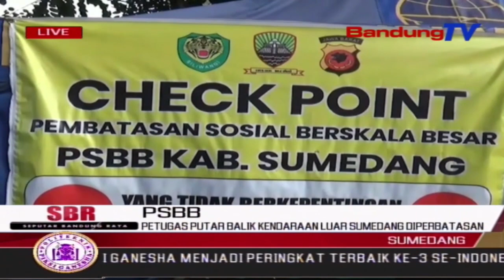Petugas Putar Balik Kendaraan Luar Sumedang Diperbatasan | SBR | BANDUNGTV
SBR | BANDUNGTV | KRISANTI | Pemirsa, Pengamanan Perbatasan Antara Kabupaten Sumedang Dan Majalengka, Semakin Diperketat Pada Hari Ke 7 Pemberlakuan PSBB Di Kabupaten Sumedang, Jawa Barat. Di Cek Poin Perbatasan Sumedang Majalengka, Ratusan Kendaraan Dari Luar Sumedang Yang Akan Masuk Wilayah Sumedang, Dipaksa Memutar Arah Balik Oleh Petugas, Lantaran Tidak Memiliki Alasan Yang Jelas.